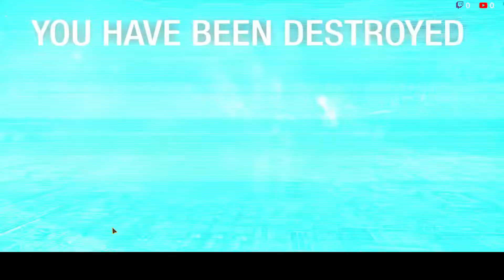Game of the Day | TIMBER WOLF TBR-BH(S) | MechWarrior Online MWO | Crypto OKI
Game of the Day | TIMBER WOLF TBR-BH(S) | 28 aPRIL MechWarrior Online MWO | Crypto OKI
MechWarrior Online (MWO), Game Play, Beginners Guide, Mission Review, and Vanity Items

MechWarrior Online (MWO) is a free-to-play vehicular combat video game,
officially launched in September 2013 by Piranha Games for Microsoft Windows.
The game takes place within the larger BattleTech universe.